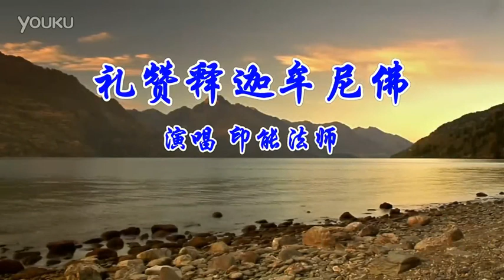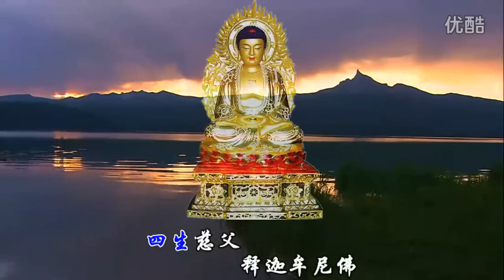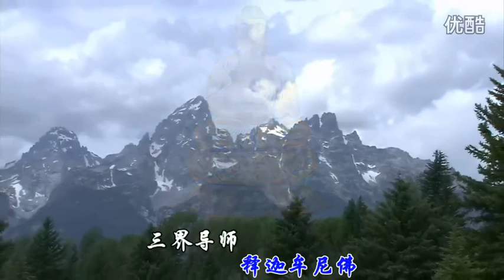佛歌：礼赞释迦牟尼佛（印能法师）